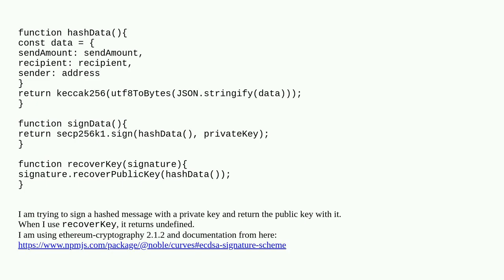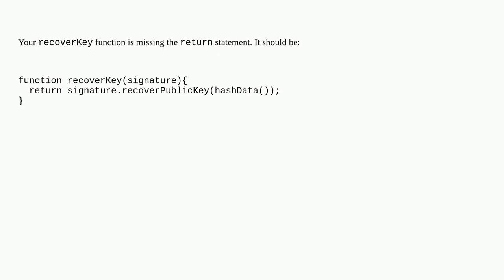Ethereum: recoverPublicKey() returns undefined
recoverPublicKey() returns undefined

A special thanks goes out to the community

  signature cryptography